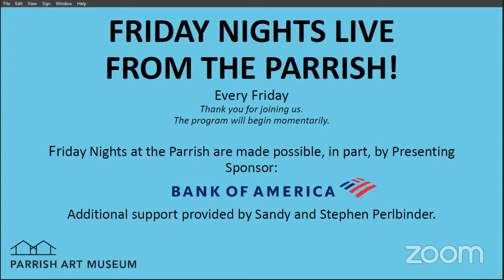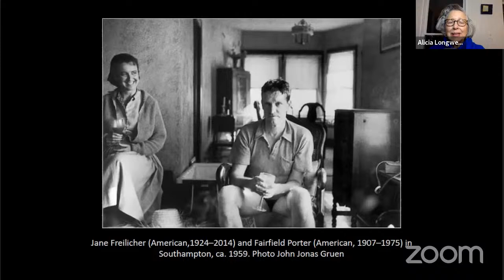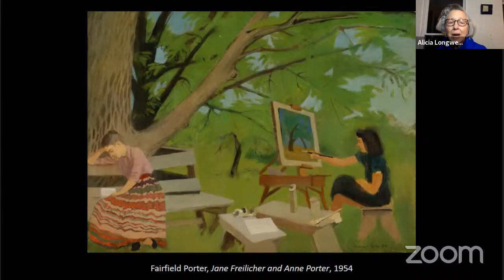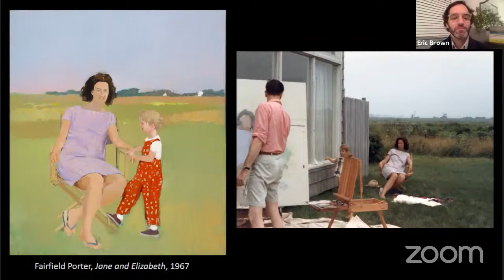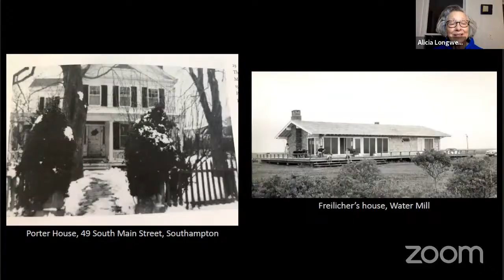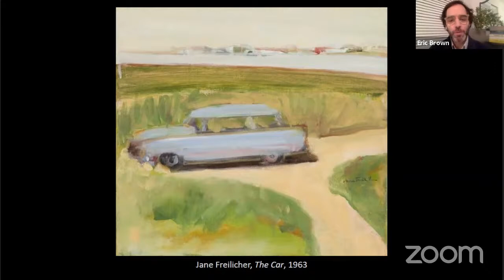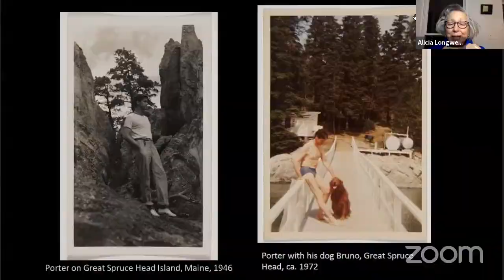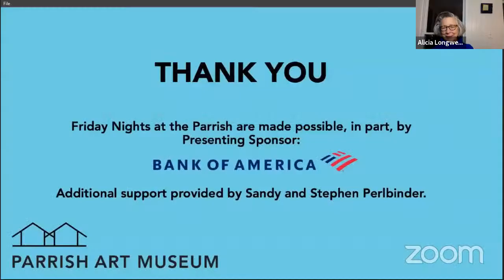Alicia Longwell and Eric Brown Discuss Fairfield Porter and Jane Freilicher